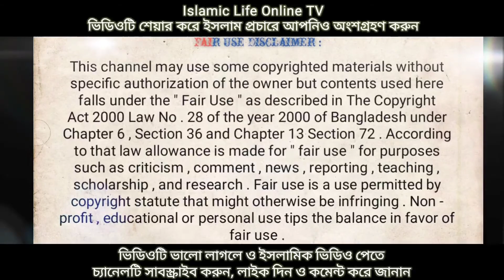কুরবানীর মূল ইতিহাস। মিজানুর রহমান আজহারী।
আসসালামু আলাইকুম.
সুপ্রিয় দর্শক, "𝐈𝐬𝐥𝐚𝐦𝐢𝐜 𝐋𝐢𝐟𝐞 𝐎𝐧𝐥𝐢𝐧𝐞 𝐓𝐕" ইউটিউব চ্যানেলে আপনাকে স্বাগতম। আপনার মতামত কমেন্ট করে জানান। ইনশাআল্লাহ, আপনারা পাশে থাকলে আমরা আরও ভালো ইসলামিক ভিডিও প্রকাশ ও প্রচার করতে পারবো।

________________Description________________
___________𝕴𝖘𝖑𝖆𝖒𝖎𝖈 𝕷𝖎𝖋𝖊 𝕺𝖓𝖑𝖎𝖓𝖊 𝕿𝖁__________

➡️✍️বিষয়:

➡️🧔আলোচক: মিজানুর রহমান আজহারী।

_______________ভিডিও সম্পর্কিত তথ্য____________
জিলহজ্ব মাসের  প্রথম দশ দিনের আমল,
আরাফার সিয়াম,
আরাফার রোজা,
৯ জিলহজ্বের রোজা,
জিলহজ্ব মাসের তাকবির,
জিলহজ্ব মাসের গুরুত্ব,
জিলহজ্ব মাসের জিকির- সুবহানাল্লাহ, আলহামদুলিল্লাহ, ওয়া লা ইলাহা ইল্লাল্লাহু আল্লাহু আকবার,
মশিউর রহমান সম্পর্কে যা বললেন,
কোরবানির সূচনা,
কুরবানীর মূল ঘটনা,
কোরবানির ইতিহাস,
কোরবানির হাদিস দলিল সম্বলিত ইতিহাস,
ইসমাইল আঃ এর আত্মত্যাগ হলো কোরবান,
সাত ভাগে কুরবানী করা যাবে কিনা,
একাধিক ব্যক্তি একসাথে কোরবানি করা যাবে কিনা,
কুরবানী করার বিধান,
যৌথভাবে কোরবানিতে যেসব বিষয় খেয়াল রাখতে হবে,
কুরবানীর সাথে আকীকা দেয়া যাবে কিনা,ভিডিওটিতে আলোচক উক্ত বিষয়ে অত্যন্ত চমৎকার আলোচনা করেছেন।  আশা করি, ইনশাআল্লাহ ভিডিওটি দেখলে অনেক কিছু শিখতে পারবেন।

আপনি এই চ্যানেলটিতে ইসলাম শিক্ষা সম্পর্কিত বিভিন্ন ধরনের শিক্ষামূলক ভিডিও দেখতে পাবেন।

°°°°°°°°°°°°°°°°° ⲢⲒꞄⲀⲤⲨ ⲰⲀꞄⲚⲒⲚ𝓖 °°°°°°°°°°°°°°°°°
This Product © all the Copyright reserved by “𝑰𝒔𝒍𝒂𝒎𝒊𝒄 𝑳𝒊𝒇𝒆 𝑶𝒏𝒍𝒊𝒏𝒆 𝑻𝑽”.